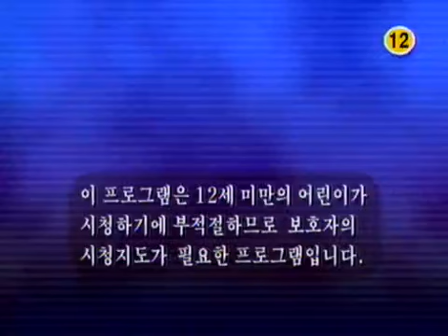백만송이 장미 - Million Roses 20040202 #001